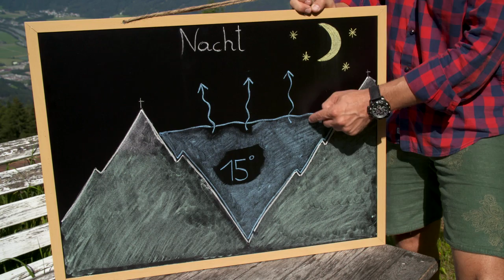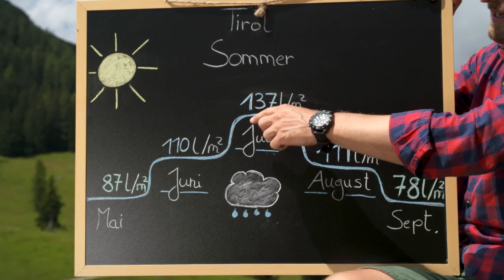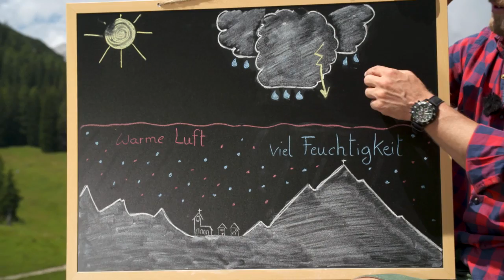Wetter in den Bergen vorhersagen | Tipps zum Wanderwetter in Tirol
Bleibe informiert zum Bergwetter in Tirol. Hier gibt's Tipps sowie die aktuelle Wettervorhersage aller Regionen Tirols

Das Bergwetter vorhersagen und deine Wanderung richtig planen. Wie's funktioniert erfährst du in diesem Video.

Unser Experte, Sebastian Weber von Servus TV, erklärt das Wetter in den Bergen bei einer Wanderung mit herrlichen Aussichten über Berge und Täler. Erfahre, wann du bedenkenlos zu einer langen Tour aufbrechen kannst und wann du dir besser nur eine kurze Wanderung vornimmst. Dabei erfährst du auch interessante Einblicke in die Entstehung des Wetters in unserem schönen Tirol.

Kühle Nächte lassen dich erholt in einen spannenden Tag voller Abenteuer starten. Doch wie kommt es, dass trotz heißer Tage die Nächte angenehm kühl sind? Hier kommt das Mikroklima der Alpentäler ins Spiel: die V-förmigen Täler bieten recht wenig Platz für Luft. Das vorhandene Luftvolumen in den Tälern kühlt deshalb nachts schneller ab und heizt sich am Tag aber genauso schnell wieder auf.  Ein typisches Phänomen des Wetters in den Bergen. Trotz heißer Sommer mit strahlend blauem Himmel gibt es aber dennoch die ein oder andere Quellwolke und manchmal auch kurze Sommergewitter. In den Sommermonaten von Juni bis August ist die Niederschlagsmenge sogar vergleichsweise hoch. Warum regnet es also in Tirol im Sommer häufiger? Das liegt daran, dass warme Luft besser Feuchtigkeit aufnehmen und speichern kann, es ist also generell feuchter und es braucht mehr Zeit bevor sich die Feuchtigkeit abregnet. Aus dieser feucht-warmen Luft bilden sich dann um so größere Regen- und Gewitterwolken, die sich in Form von Sommergewittern entladen. Diese Gewitter halten jedoch nie lang an und sind nach einer halben bis einer Stunde wieder aufgelöst.

Natürlich möchte man als Wanderer dennoch nicht in ein solches Unwetter geraten, sondern seine Wanderung bei schönstem Wanderwetter genießen und einen hervorragenden Blick auf Tirol und sein Bergpanorama erhalten. Deshalb findest du hier unsere Expertentipps für die Planung deiner Wandertour und wie du Anzeichen für schlechtes Wetter erkennst:

✓ Immer die Wolken beobachten & deuten: Wenn Wolken schon am Vormittag wie kleine Türme in die Höhe wachsen, ist dies ein Anzeichen für ein drohendes Gewitter
✓ Kondensstreifen der Flugzeuge beobachten: Lösen sie sich gleich wieder auf, bleibt das Wetter stabil, bleiben die Streifen am Himmel noch lange sichtbar, wird es bald einen Wetterumschwung geben.

Erfahre jetzt alle Details zum Wanderwetter und der Wettervorhersage in Tirol, viele interessante Fakten über das Wetter in den Bergen warten auf dich. Viel Spaß bei deinen Wanderungen in Tirol!